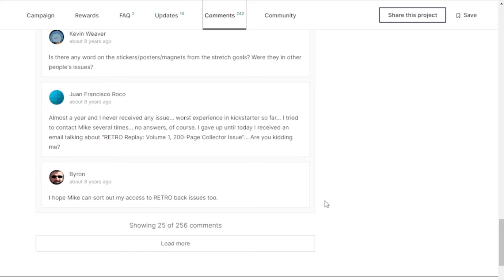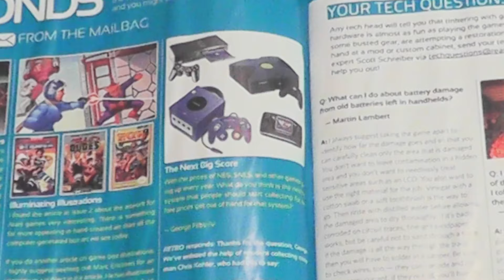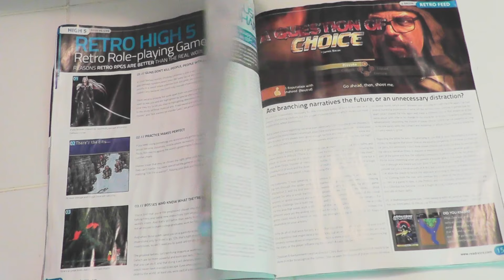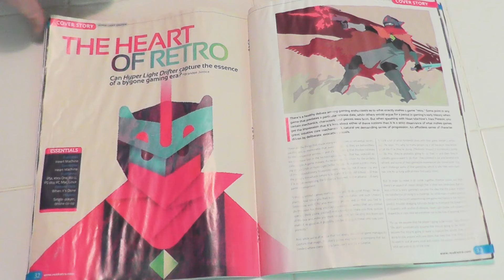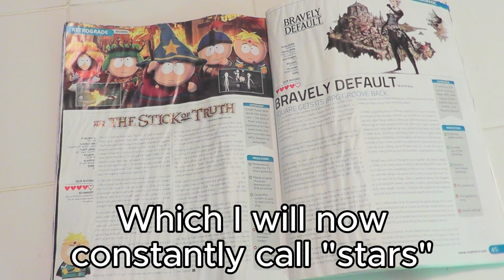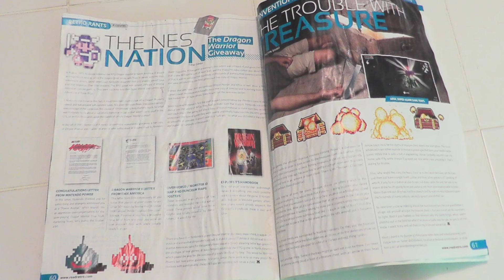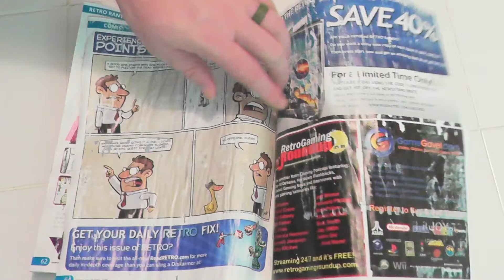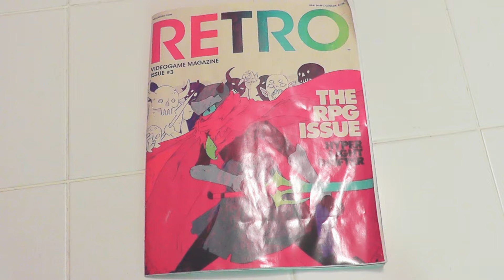RETRO Video Game Magazine Issue 3 Review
Today I review issue 3 of Retro Video Game Magazine.